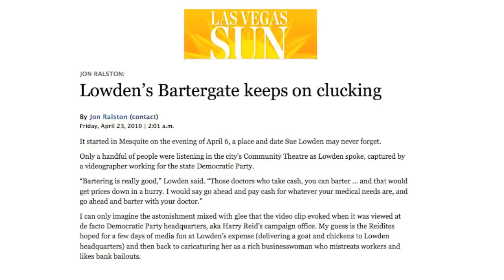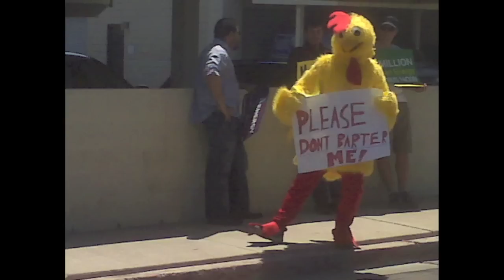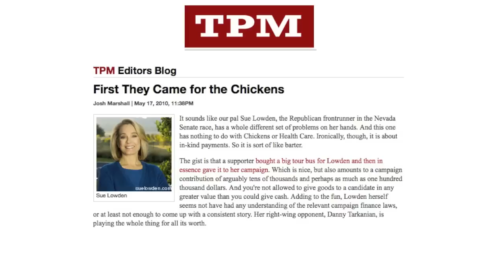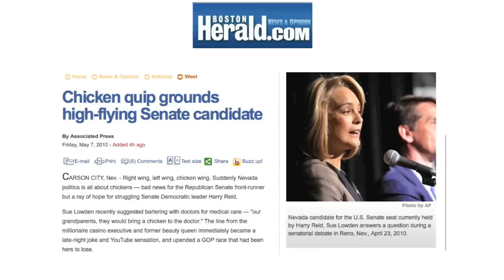Chicken Sue Highlights (complete w/ parody song!)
ChickenCare Lyrics:

She can't seem to face up to the facts
She's tense and nervous but she won't back down
She can't sleep 'cause her barters a joke
Don't pay yet she's got a chicken to trade

ChickenCare
fa fa fa fa fa fa fa fa fa far barter
Run run run run run run run away

You start a surgery you can't even finish it.
You're snifflin' a lot, but you're not gettin' treated.
When I have no money to pay, I go get my chicken.
Pay something by barter, why pay it again?

Ce que j'ai fais, ce soir la
Ce qu'elle a dit, ce soir la
Realisant mon espoir
Je me lance, vers la gloire ... OK

Shes a weather vane and shes in a bind
Why buy insurance when youve got a live chicken to trade

Special thanks to Jessica Morgan for her fantastic singing.